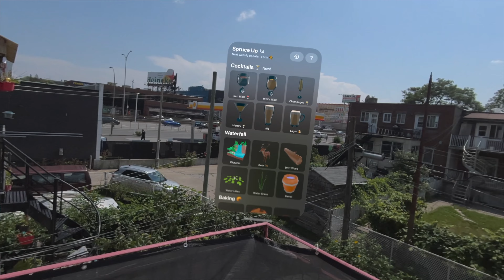in your space with AppleVisionPro App Spruce Up, try out on iPhone &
Includes items like RedWine WhiteWine Champagne Martini Ale &